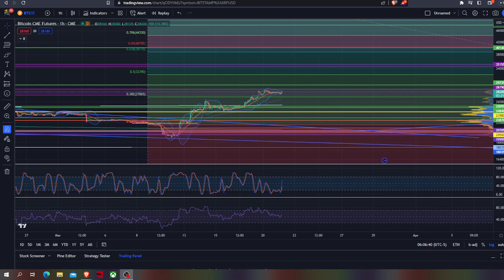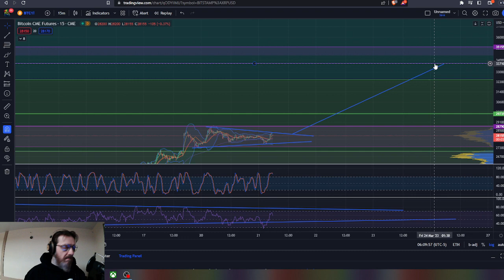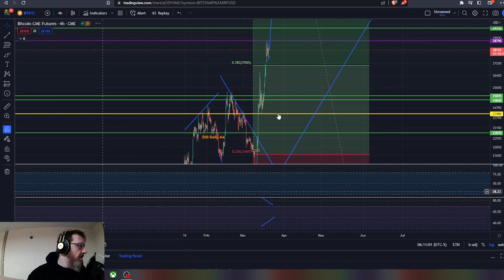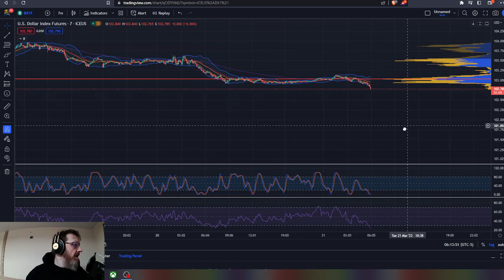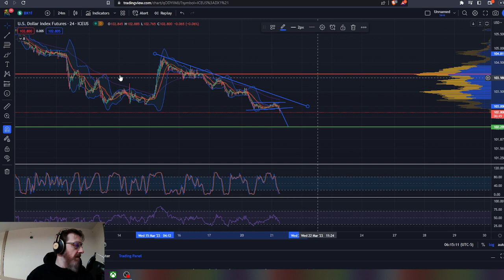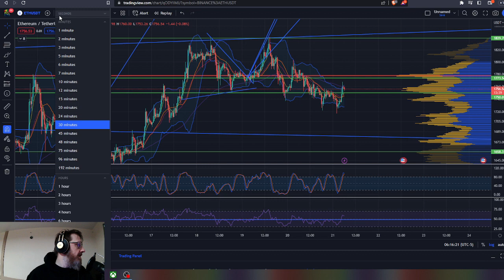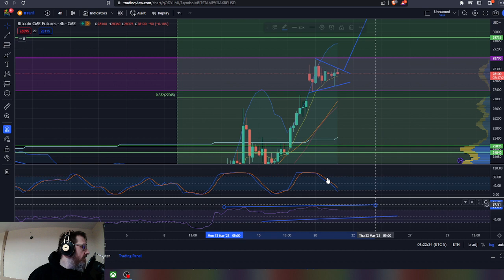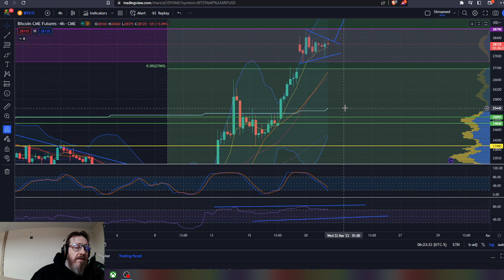IS BITCOIN HANGING ON THE EDGE OF AN ECONOMIC CLIFF!!?? WILL CHAIR POWELL CUT THE CORD ON BTC!!??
btc bitcoin and crypto have been mostly volatile to the upside, however looming fed meetings and data suggest cryptocurrencies may seek downside in the short term. Can Bitcoin continue to pump or will we see some pullback first?